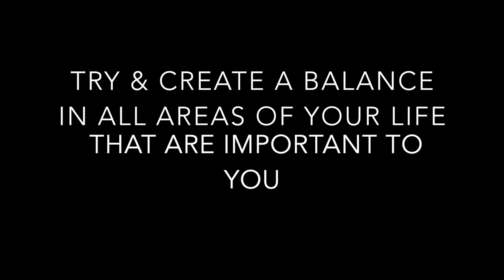Trying to Keep My Life in Balance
Sometimes some areas of your life suffer, but that's fine as long as it's only temporary.